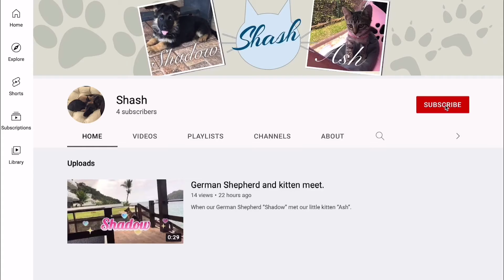German Shepherd and cat play - run for cover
My German Shepherd and cat play with each other often. I call this video "run for cover" because my cat's reaction was so cute. lol!

Meu pastor alemão e minha gata brincam um com o outro com frequência. Eu chamo esse vídeo de "correr para se esconder" porque a reação da minha gata foi tão fofa. rsrsrs!